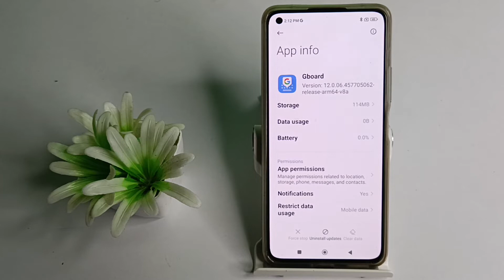how to fix keyboard lag problem in xiaomi 11 lite 5g mobile